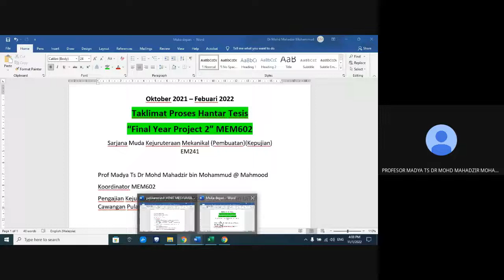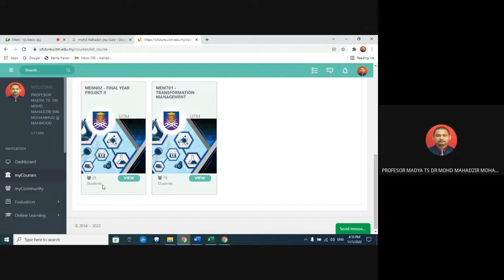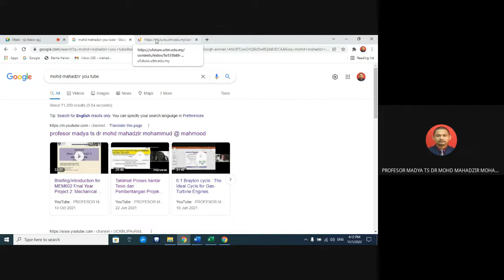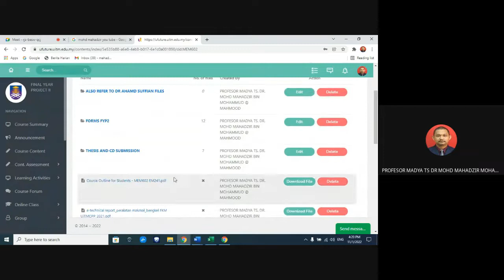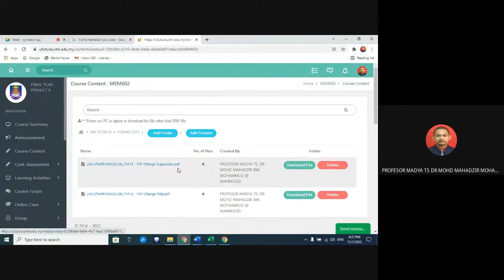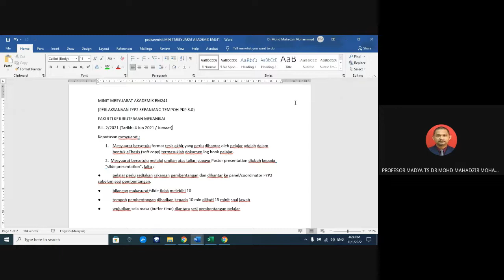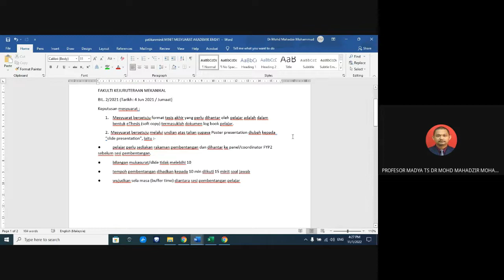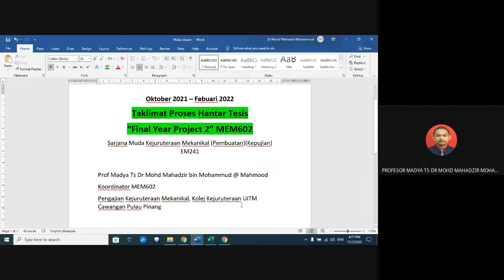Proses Hantar Tesis “Final Year Project 2” MEM602, EM241 Pengajian Kejuruteraan Mekanikal, UiTM CPP